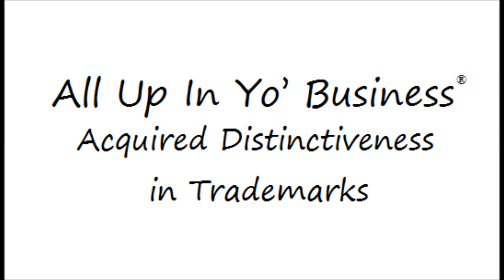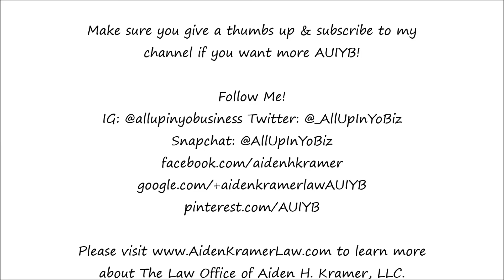Acquired Distinctiveness Meaning in Trademarks - All Up In Yo' Business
Get the on-demand webinar BRANDISH: DIY Your Trademark Application.
Get serious about protecting your brand and business. Check out Brand Bombshell, our all-inclusive trademark registration package.
Starting a business?
Use our DIY tool to form your LLC today! I've partnered up with a GREAT company, Legalinc., to provide a super-easy and budget-friendly way to set up your own LLC in any state!

***cquired Distinctiveness Meaning in Trademarks

Unless you are a current client of 180 Law Co., please do not send any confidential or personal information to us by email.

If you are not a current client, you acknowledge that we have no obligation to maintain the confidentiality of any information you submit to us via email, unless we have already agreed to represent you or we later agree to do so. Thus, we may represent a party adverse to you, even if the information you submit to us could be used against you in a matter, and even if you submitted it in a good-faith effort to retain us.

All Up In Yo' Business® is a registered trademark of 180 Law Co. LLC.